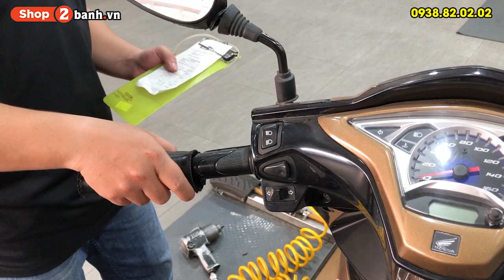Thay cặp vỏ Michelin City Grip Pro cho Air Blade 125 tại Shop2banh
Vỏ Michelin City Pro có tuổi thọ cao nhờ có kết cấu chắc chắn, được mệnh danh là lốp chống đinh với công nghệ chống đâm thủng nhờ có 3 lớp bố được gia cường (Puncture Resistant Technology)
- Hotline hỗ trợ: 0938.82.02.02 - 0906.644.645
Shop2banh.vn - Phụ tùng & Đồ chơi xe máy:
☎ Q.Bình Tân: 621 Tỉnh Lộ 10, P.Bình Trị Đông B
☎ TP.Biên Hoà: 313 Đồng Khởi, P.Tân Mai
☎ Q.Thủ Đức: 1007 Kha Vạn Cân, P.Linh Tây, HCM
☎ Q.Tân Bình: 457 Hoàng Văn Thụ, P.4, HCM
☎ Q.Tân Phú: 309 Vườn Lài, P.Phú Thọ Hòa, HCM
☎ Q.Bình Thạnh: 56 Nguyễn Văn Đậu, P.6, HCM
☎ Q.Gò Vấp: 557 Lê Văn Thọ, P.14, HCM
☎ Quận 11: 83 Hàn Hải Nguyên, P.16, HCM
Bán xe máy nhập khẩu: xenhap2banh.vn
Giá xe Vario nhập khẩu: giaxevario.vn
Shop bán phụ tùng đồ chơi xe: shop2banh.vn
Diễn đàn xe máy Việt Nam : 2banh.vn
Thông tin giá xe máy Việt Nam: giaxe.2banh.vn